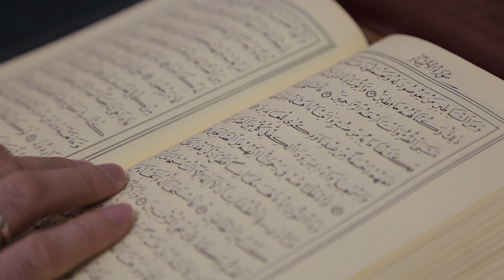short shorts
Quran kreem video